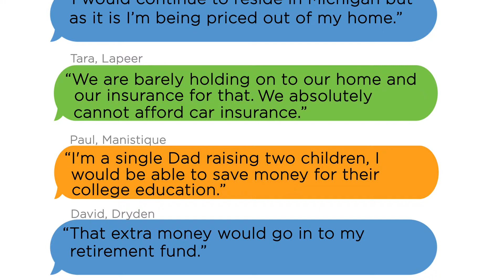What would you do if you had lower auto insurance rates?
We asked Michigan drivers how lower📉 auto insurance rates would impact them. Here's what they told us.